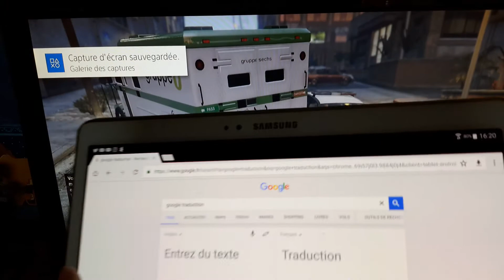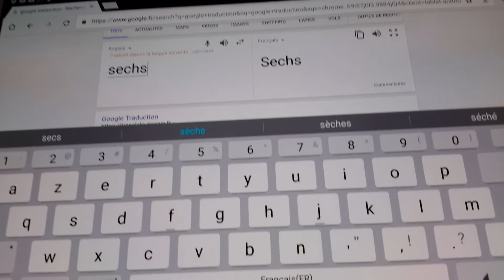Un camion allemand sur gta5?